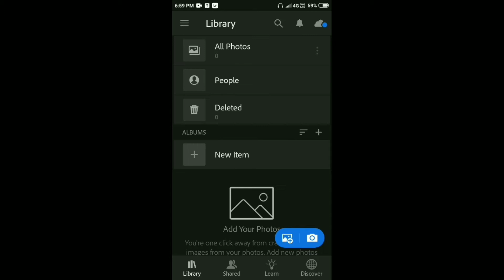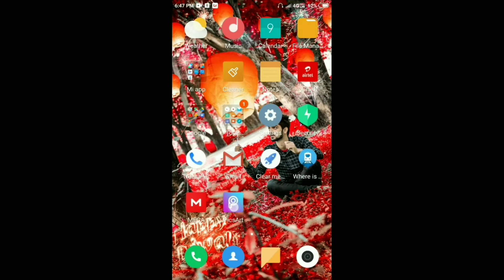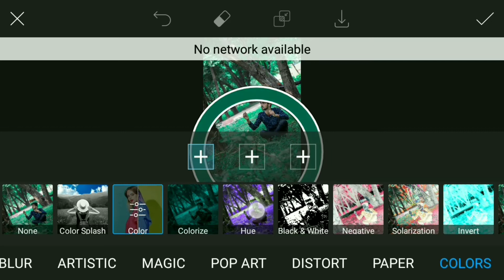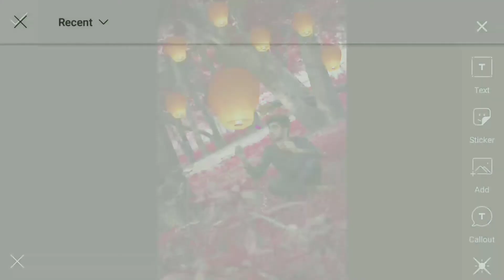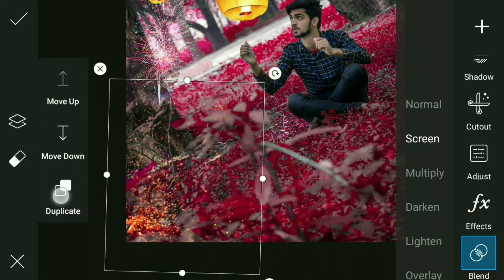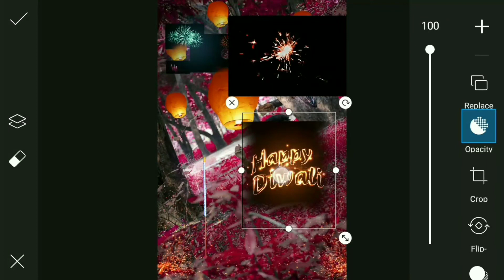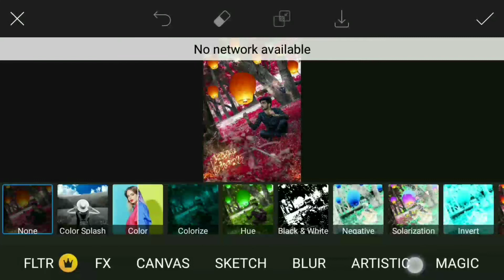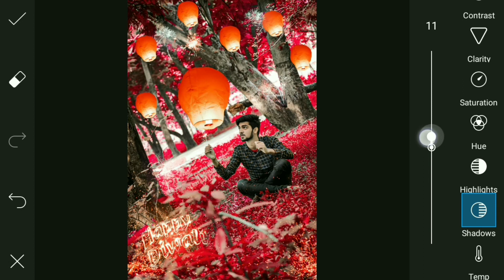Picsart Diwali Editing 2020 | Picsart Editing new style | Picsart photo editing | SB Effects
🎥 In this video I am going to explain on the Topic
Diwali special photo editing by picsart

Our Quarries
Kgf Photo Editing Tutorial PicsArt